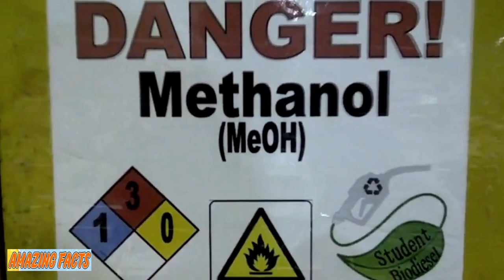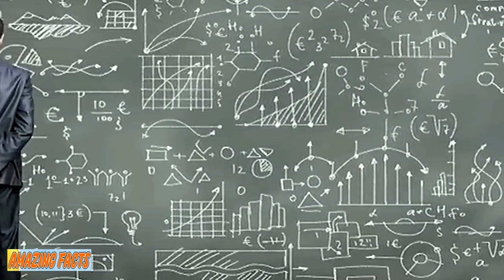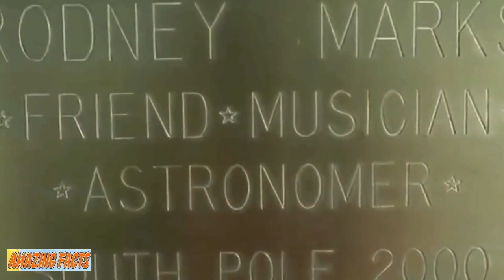Inside The Creepy Unsolved Case Of The Only Person Ever Murdered At The South Pole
When he had the chance to work on Antarctica's Antarctic Submillimeter Telescope and Remote Observatory in the late 1990s, Australian astrophysicist Rodney Marks felt it was a seemingly perfect opportunity. He was newly engaged, too, and things were falling into place. But on May 11, 2000, he suddenly fell ill.

He was sidelined by severe stomach pains, fever, and nausea. Within 36 hours, he was dead. While it was initially believed he'd died of natural causes, a further investigation proved something more nefarious was at play...

It was the late 1990s, and young Australian astrophysicist Rodney Marks's life and career were just beginning to blossom. Barely 30, he was assigned to work on the Antarctic Submillimeter Telescope and Remote Observatory in Antarctica—a life's dream.